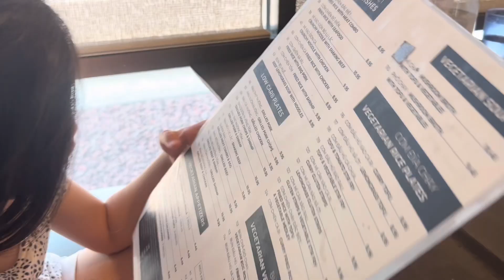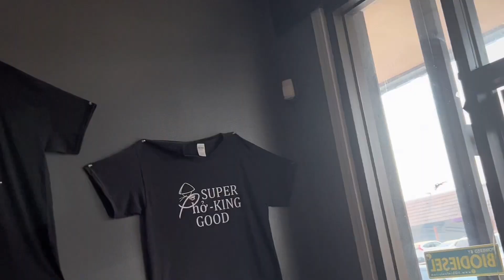The Vietnamese PHỞ ! The World's Most Favorite Food.